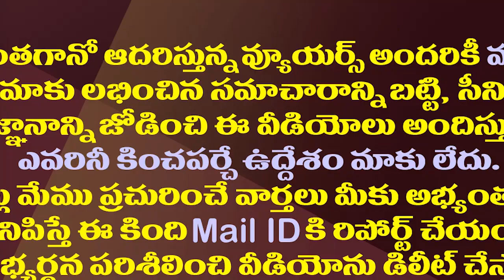తిరుమల వెంకన్నదర్శనానికి వెళ్లిన జగనన్న ఏం చేసారో చూడండి| CM Jagan Visits Tirumala Lord Venkateswara